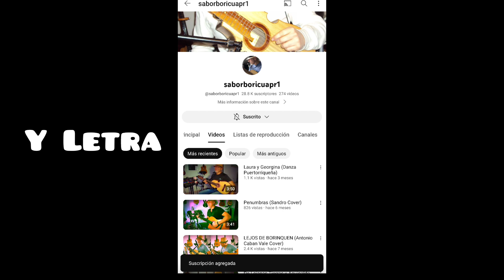"La Borinqueña" Himno Nacional de Puerto Rico Interpretado en el Lenguaje Taíno Boricua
El himmo nacional de Puerto Rico/Borikén Interpretado en el lenguaje Ancestral de los Puertorriqueños, el lenguaje Taíno Borikéj. El lenguaje único a los Boricuas que no es el español/castellano.
-Esto es arte lingüístico ancestral.
-En combinación con el cuatro puertorriqueño.
-¿Cómo se escucharía el lenguaje Taíno en la era moderna? Así.
- Al estilo indígena.

Gracias A:
Música guitarra cuatro puertorriqueño

_____Letra/Lyrics/ Káro Abakétonë: "La Borinqueña"

Guá ké a'Boríkén, Rá Jemeíwa Dacá,
ká Mayna Ana'no a abienyoní Bué,
Abán turéy Taí Abéy, Guakía Ká Tubaná,
kakona Karo Teítoka, Li balánna guarí gutí,
akáy Yéy kanúya guamikení,
Guái techéta a'tibanacú,
guá ká'lí porí ké Dá'alúkaba,
ká Borikén Guá ráhe, ráhe bagua magüéy,
bagua magüéy,
bagua magüéy,
bagua magüéy,
BAGUA MAGÜÉY!

[English Box]

The interpretation of Puerto Rico's national anthem la Borinqueña performed in The Ancient language of My Native Caribbean ancestors. A language unique to Puerto Ricans/ Boricuas. The Taíno, The Arawak, The Igñerí Native Americans of The Caribbean Ocean still heard to day.

Accompanied by master Puerto Rican Cuatro Guitarrist. Instrument traditional & Native to the Island of Puerto Rico, developed in The altitude of The cold mountains of Borikén.